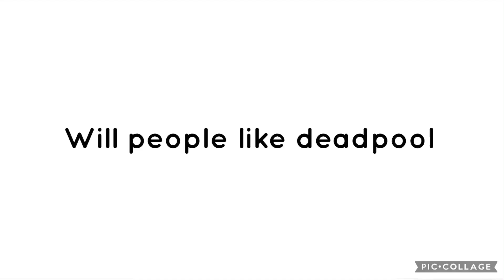True Or False #169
False lots of people do and lots don’t because of all the bloody violence